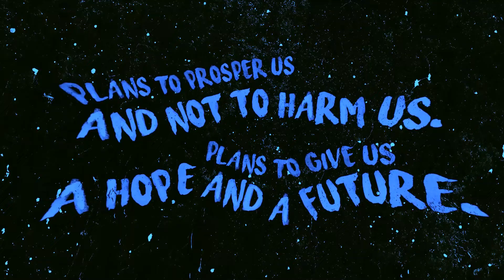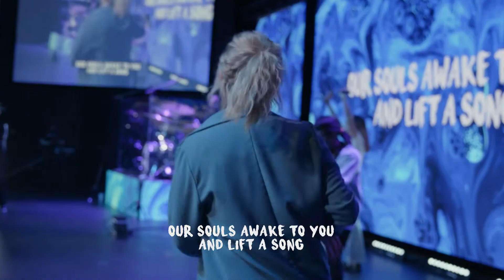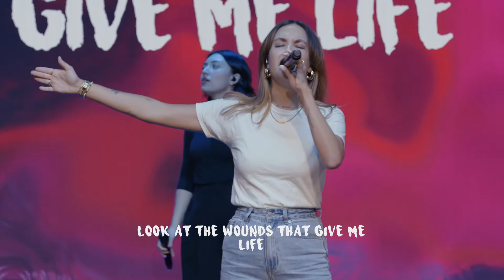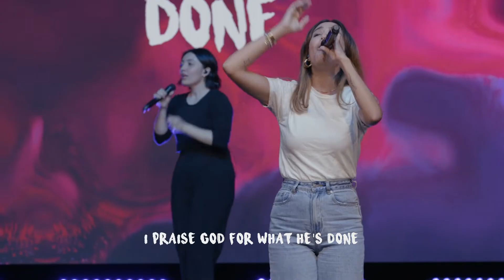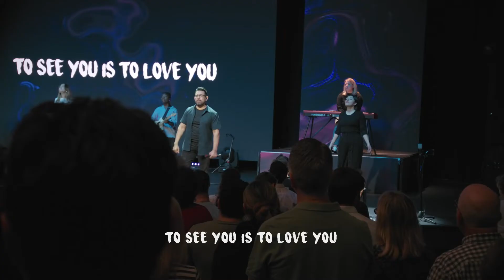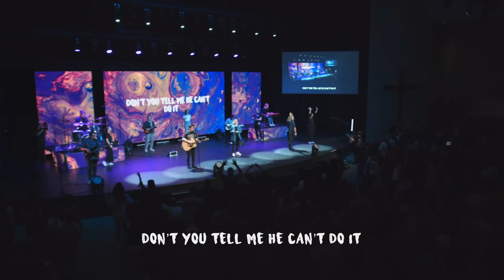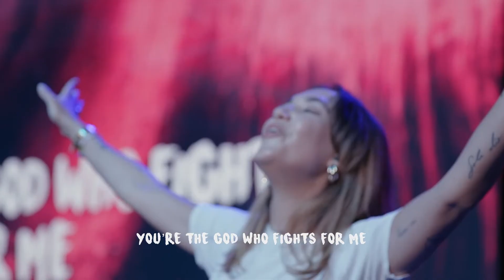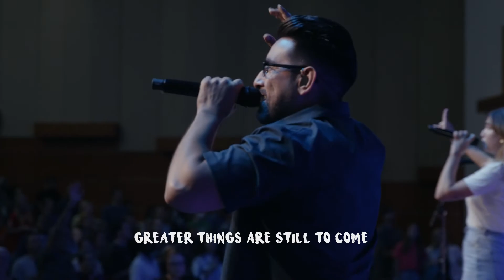Fairfax Night Of Worship May 25th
FCC Worship